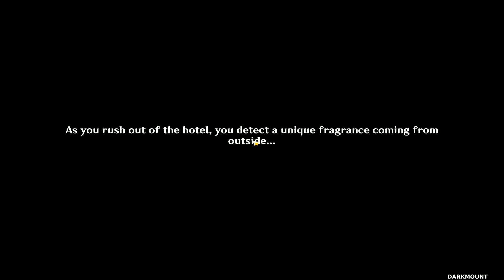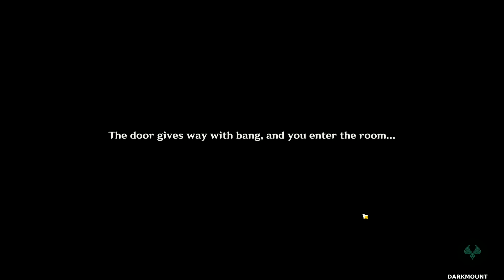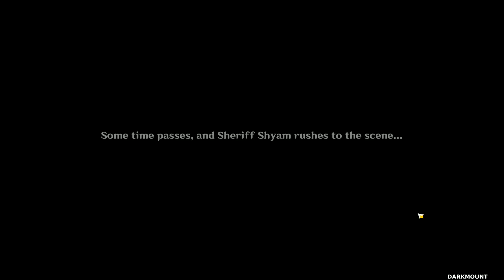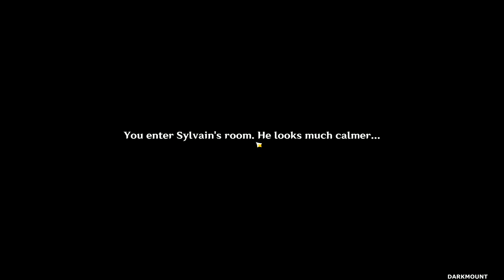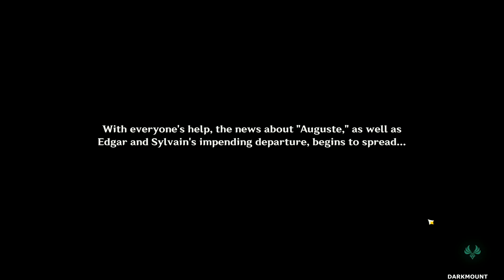[Genshin Impact] Emilie Story Quest, Pomum de Ambra Chapter: Floral Debt, Blood Due (Part 1)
hello,